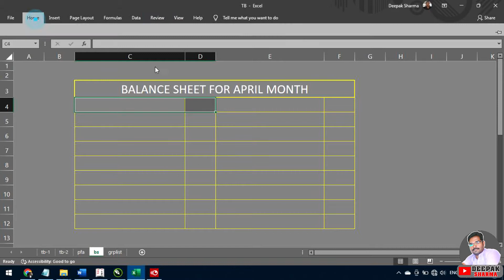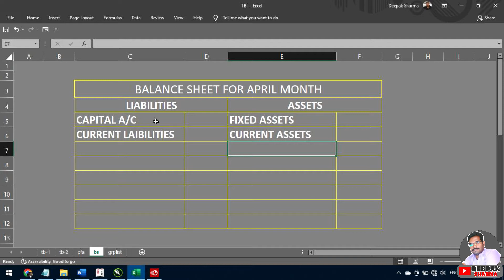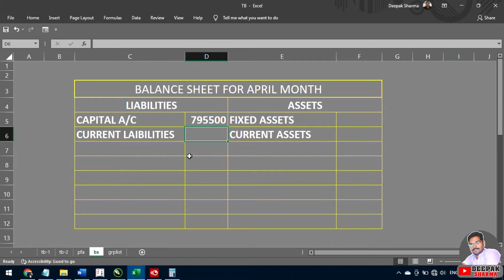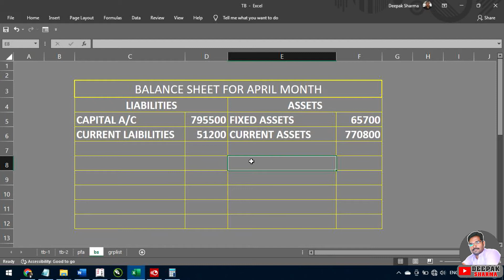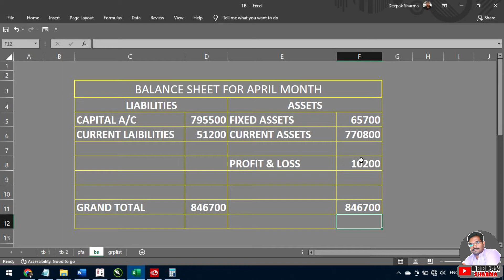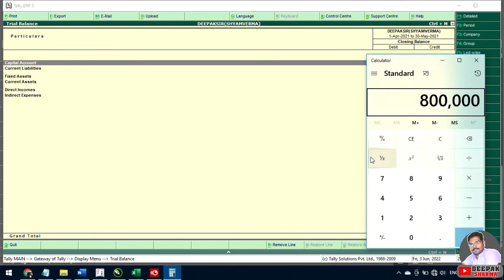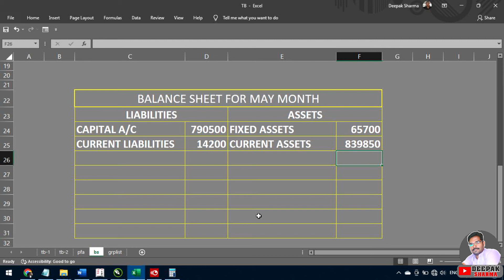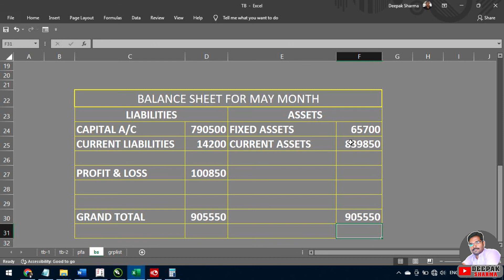BALANCE SHEET CREATION MANUALLY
In this Video we learn about Balance sheet creation manually